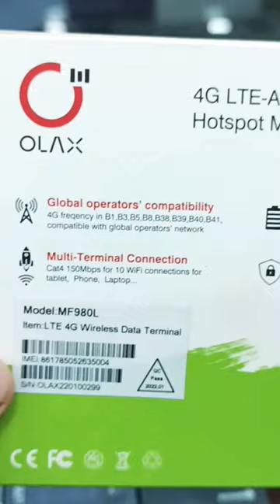4G Wifi Modem & Pocket Router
4G Wifi Modem & Pocket Router